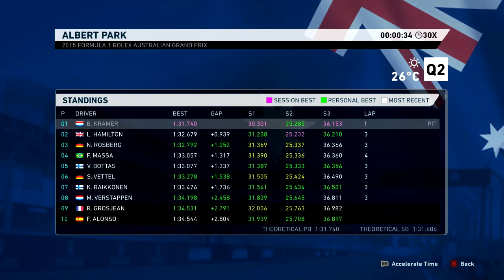F1 2014 Australia Qualifiying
Intro made by Official™ Designs

My PC:
CPU: i7-5820
GPU: MSI GTX 980
Motherboard: MSI X99S Gaming 7
Storge:1x 2TB HDD; 2x 256 GB SSD
Other stuff: Corsair Gaming K70 RGB; Xbox One Controller; Corsair Sabre RGB Optic mouse